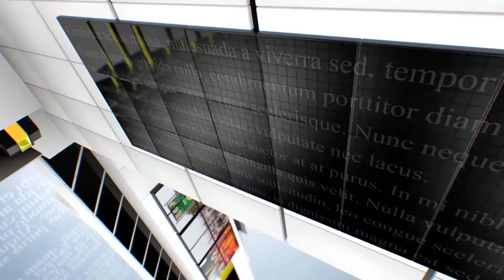स्टार सिद्धार्थ शुक्ला नहीं रहे, अतुल राय को कोर्ट से झटका, हो रहा है छात्रों के भविष्य से खिलवाड़